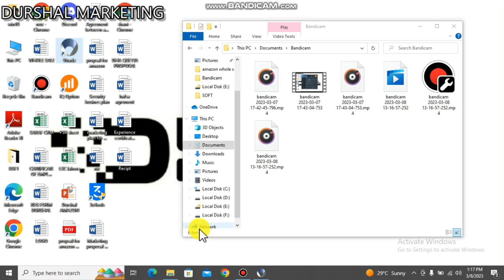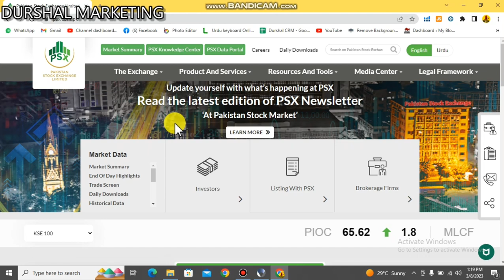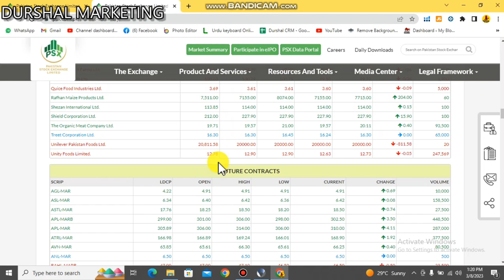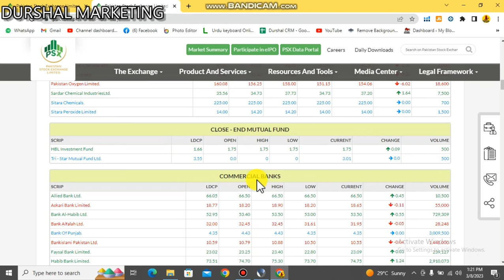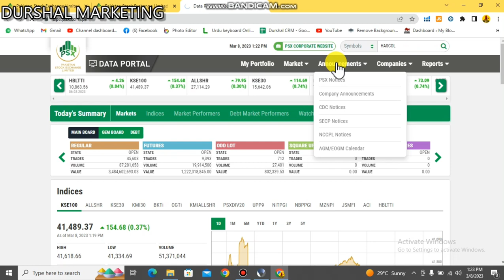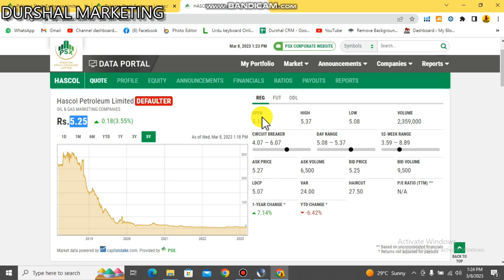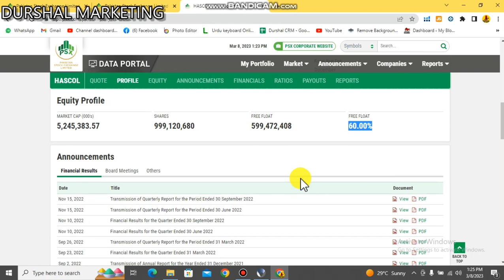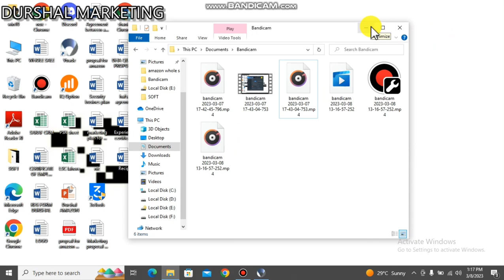How to trade in Stock market || How to invest in shares || basics of stock market for beginners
Stock Market for Beginners is the introductory video for everyone who is interested in investing in the share market. This stock market basics video in hindi in will answer your following questions about the stock market -
Pakistan Stock Exchange and How PSX works. In this YouTube Video you can learn about Investment in Pakistan Stock Exchange and Start investment in Pakistan Stock Exchange. It is the Part 1 of How to Trade in Pakistan Stock Market
1) Is Stock Market Risky ? (4:00)
2) How Much Money can i make ? (5:40)
3) How much money to invest in Stock Market ? (7:40)
4) How to Open Trading & Demat Account for stock market investing (9:20)
5) Is It a Casino ? (10:40)
6) Can non finance people earn money from the stock Market. (12:40)
7) Why share prices move up and down? (16:05)
8) How to Make a career in Stock Market (19:48)